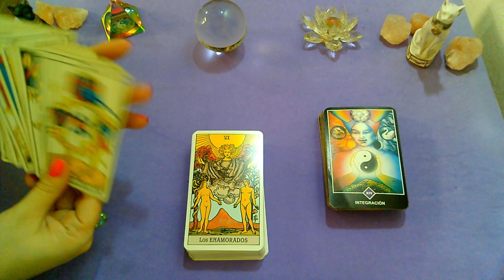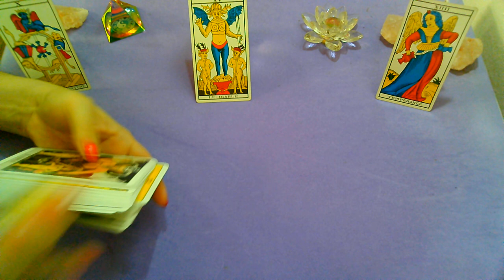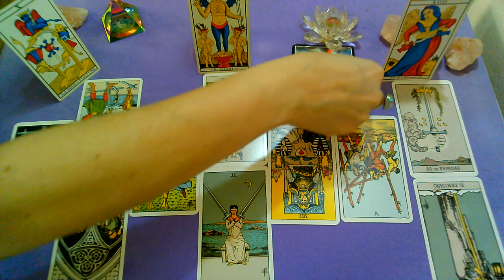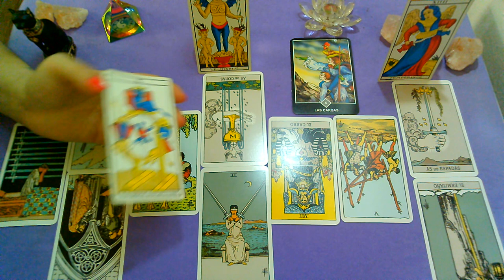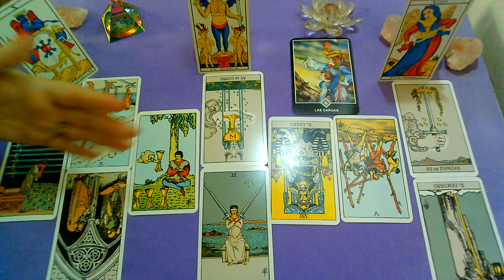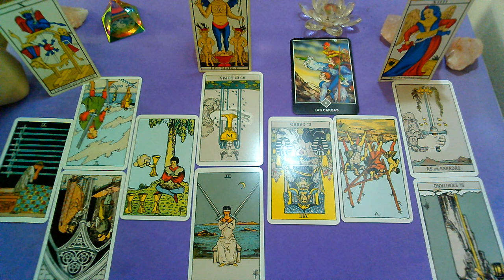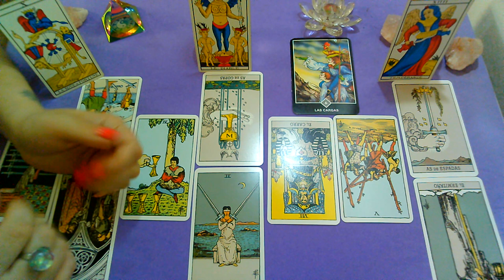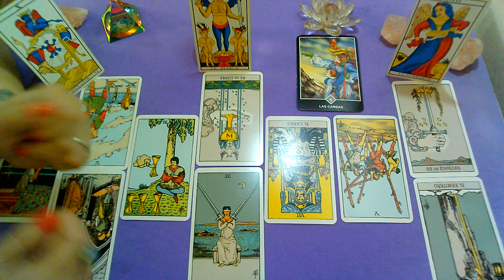*ARIES*♈"EX PAREJA" Que siente?Que piensa?Que hará al respecto?"ENERO 2020"(1ra Quincena)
Lectura Intuitiva de EX PAREJA para el signo de ARIES, sol, luna y ascendente para la 1RA Quincena de ENERO 2020.